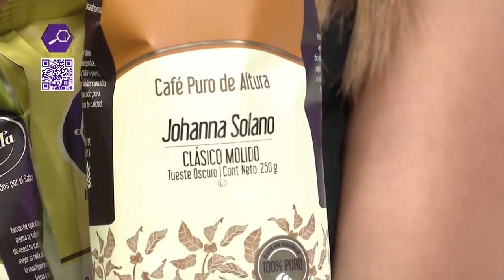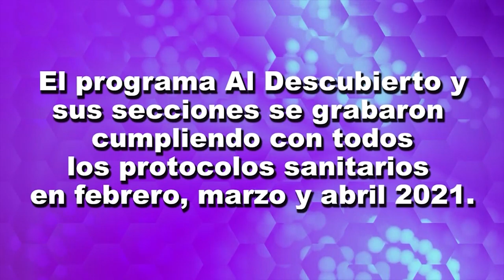Al Descubierto con Karina Alpízar - Invitada Johanna Solano.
Johanna Solano es nuestra invitada especial en este episodio de Al Descubierto con Karina Alpízar, en nuestra entrevista conversamos sobre sus inicios en el modelaje, su carrera deportiva y la veremos encubierta vendiendo aplicando protocolo en un cine en el fin de semana de su película.

Al Descubierto con Karina Alpízar es un programa televisivo producido y emitido en su primera temporada por Multimedios Canal 8, con producción audiovisual a cargo de Alejandro Martínez con el apoyo de A-ndy Jiménez.